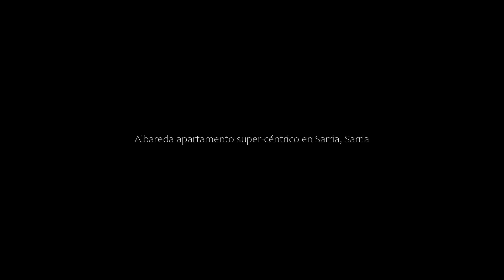Albareda apartamento super-céntrico en Sarria, Sarria, Spain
About Property:
Set in Sarria, 33 km from Congress and Exhibiton Center, 33 km from Lugo Cathedral and 33 km from Roman Walls of Lugo, Albareda apartamento super-céntrico en Sarria offers accommodation with a balcony and free WiFi.
The apartment comes with 5 bedrooms, a kitchen with fridge and oven, and 2 bathrooms with a shower, free toiletries and a washing machine. Towels and bed linen are featured in the apartment.
A terrace is avail...
Property Type: Hotel
Address: 52 Rua Calvo Sotelo, 27600 Sarria, Spain
Searching For
1. Albareda apartamento super-céntrico en Sarria - Sarria - Spain
2. Albareda apartamento super-céntrico en Sarria - Sarria - Spain Address
3. Albareda apartamento super-céntrico en Sarria - Sarria - Spain Rooms
4. Albareda apartamento super-céntrico en Sarria - Sarria - Spain Amenities
5. Albareda apartamento super-céntrico en Sarria - Sarria - Spain Offers and Deals
Audio Credit:
Track Title: Blank Slate
Artist: VYEN